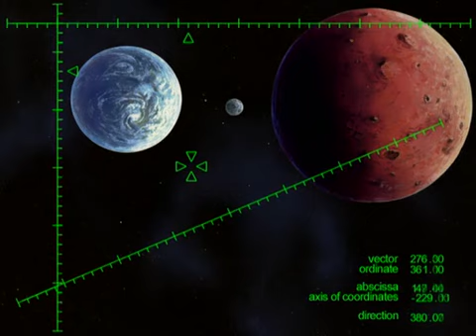Transformers Energon E9 Battle of the Asteroid Belt